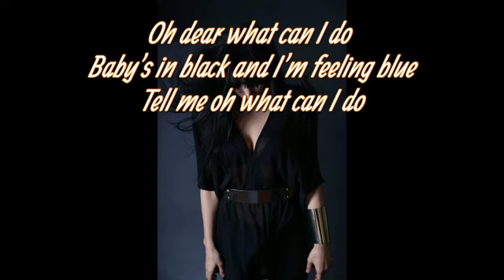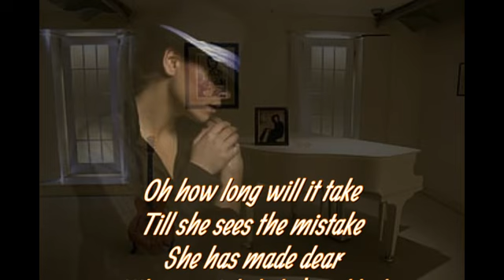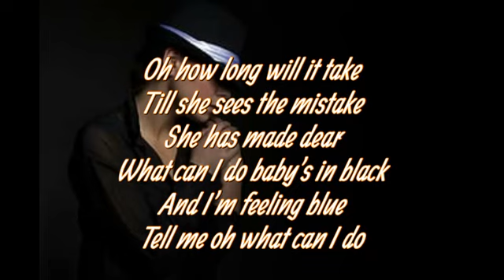Baby's In Black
Covered by Wilfred van Vugt